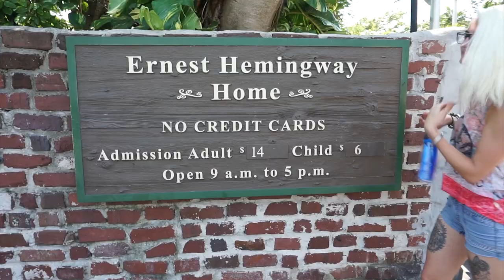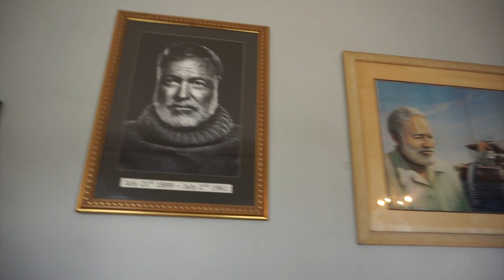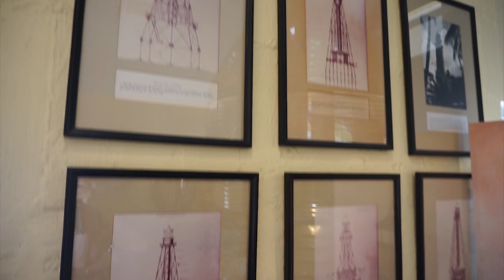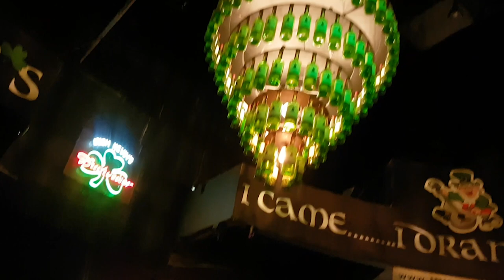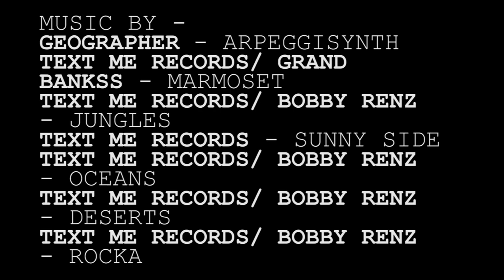Key West - Vacation in Paradise!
Back in Key West and still loving it. This time I managed to experience a bit more culture and the overall feeling of the city itself.